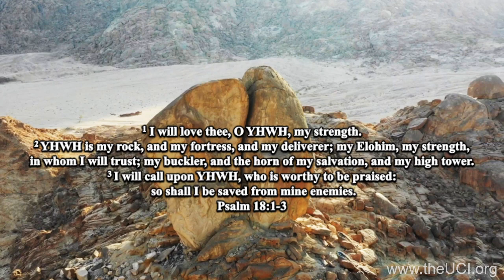My El (GOD) Is A Rock